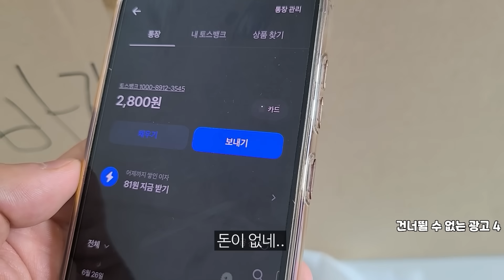[EP.9] 정빈이 양다리 걸친 사실을 알아버린 그녀들.. [카푸어 정빈 시즌3]